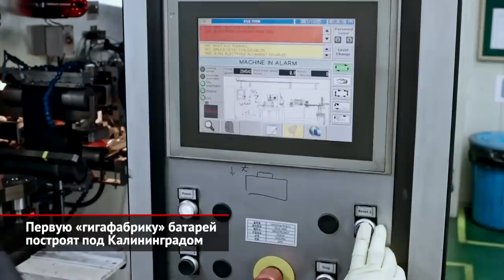Первую «гигафабрику» батарей построят под Калининградом | Новости с колёс №2237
Первый в России завод по производству литиево-ионных тяговых батарей заложен в Неманском районе Калининградской области. Проект курирует «Росатом». Алексей Лихачёв: «Мы традиционно являемся лидерами в атомных технологиях. И по созданию объектов в Российской Федерации, и за рубежом. Нам нет равных, что тут говорить. Ни по объёму, ни по качеству наших работ. А вот в целом ряде новых технологий мы делаем первые шаги». Поначалу на завод наймут 900 сотрудников. Плюс ещё 600 будут заняты на смежных производствах. Алексей Лихачёв: «Это 4 гигаватт-часа в год электроэнергии — гигаваттная фабрика. И это обеспечение электродвижением порядка 50 000 автомобилей. Это много и немного. Много — по сравнению с тем, что у нас есть сейчас, когда нет ничего. Но немного — по сравнению с тем рынком электротранспорта, который мы хотели бы видеть во второй половине двадцатых годов, в тридцатых. Поэтому здесь будет не только якорный, стартовый проект на 4 ГВт·ч — здесь будет возможность масштабирования этого проекта как на Калининградской земле, так и в целом по России». Первая очередь обойдётся «Росатому» в 26 миллиардов рублей. А в случае строительства второй и третьей очереди завод сможет выпускать батарей на 14 гигаватт-час в год. Первую продукцию завод даст через два года, а на плановую мощность выйдет в 2025-м. Батареи будут состоять из ячеек типа NMC (то есть литий-никель-марганец-кобальтовые), но при необходимости завод сможет быстро перейти на другую «химию», например, LFP — литий-железо-фосфатные. Александр Камашев: «Базовые потребители используют как раз NMC. И все те фабрики, которые строятся, в большей части они как раз рассчитаны в мире на NMC. Потому что те параметры, которые даёт батарея с использованием этой технологии, они с точки зрения плотности энергии лучше, чем по ячейкам с другой химией». Непосредственный оператор проекта — компания «РЭНЕРА» (которая входит в топливный дивизион «Росатома» — ТВЭЛ) — уже ставит свои батареи, например, на новейшую ГАЗель e-NN. И 90% продукции своего нового завода адресует автопроизводителям, и лишь небольшая доля придётся на стационарные накопители. По мировым меркам четырёх- или даже четырнадцатигигаваттный Неманский завод будет небольшим. Например, Honda и LG недавно объявили о плане построить в США завод батарей ежегодной мощностью 40 гигаватт-час: в строительство вложат 4,4 млрд долларов, а продукцию он выдаст в 2025 году. Такую же мощность выдаст фольксвагеновский завод в Зальцгиттере — крупнейший из восьми заложенных немецким концерном, а в целом на собственное производство батарей Volkswagen потратит аж 20 миллиардов евро.